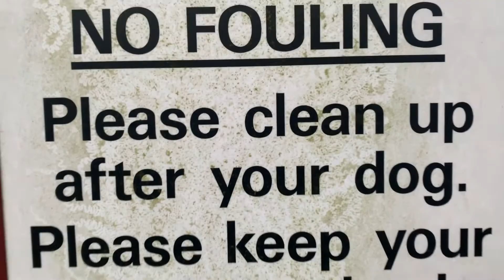A Walk With Reg & Sharon | vlog :)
If you like Vlogs, Gaming Video’s, Reaction Vids or How to then drop a sub and a comment if you like the content
This is a channel you can sit back relax and enjoy 🍿
Hope you enjoy 😊